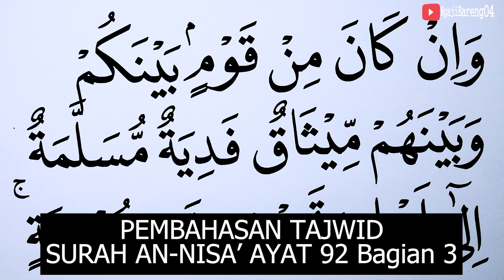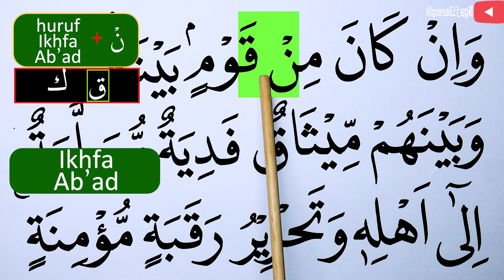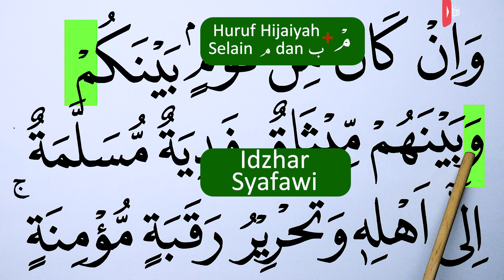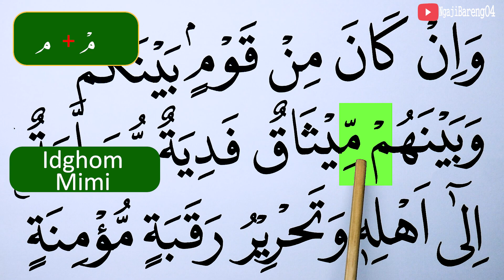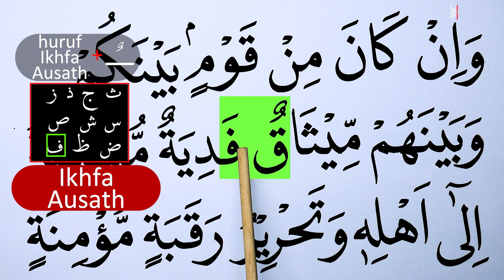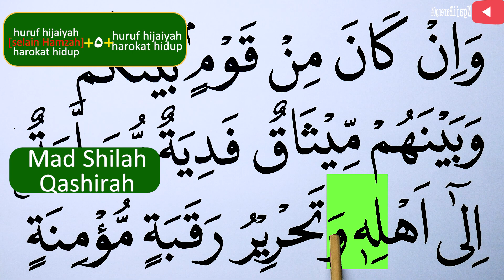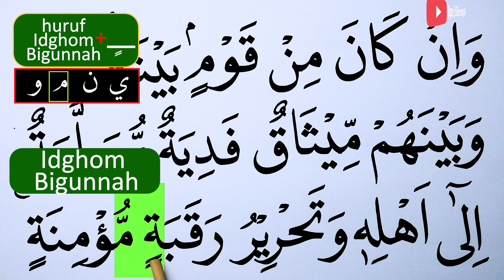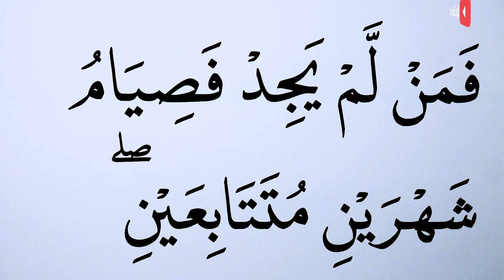MENGURAI TAJWID SURAH AN NISA' AYAT 92 BAGIAN 3 BACA & CONTOH PENGUCAPANNYA EPS 956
Episode kali ini adalah episode 956 Mengurai tajwid surah An Nisa ayat 92 bagian 3 lengkap cara baca dan contoh pengucapannya. Ada kuis/Pertanyaan di video ini, Silahkan dijawab ya di kolom komentar. jawaban yang betul akan kami like setiap hari (19:30 WIB) sebelum Video episode selanjutnya (terbaru) tayang.